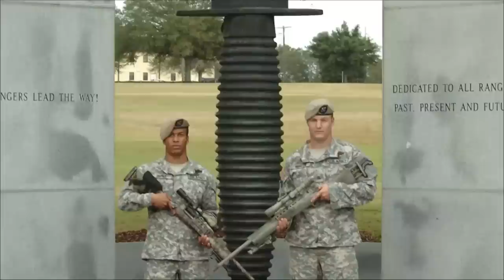Malzberg | Nicholas Irving discusses his experience as a sniper as covered in his book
former U.S. Army Ranger and Master Sniper joins Steve to discuss his experience as a sniper as covered in his book, "The Reaper: Autobiography of One of the Deadliest Special Ops Snipers"